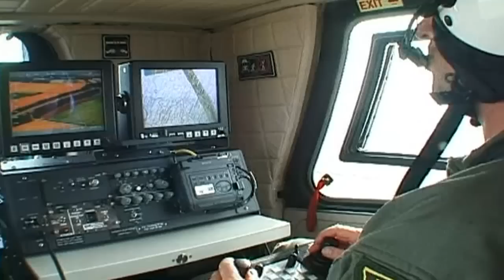Brummi-Jagd in Brandenburg: Im Hubschrauber gegen Lkw-Drängler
Die Polizei in Brandenburg scheut keinen Aufwand, um Lkw-Drängler aufzuspüren. Jetzt wird per Hubschrauber nach ihnen gesucht. Doch viele Fahrer sehen nicht ein, dass sie etwas falsch gemacht haben.